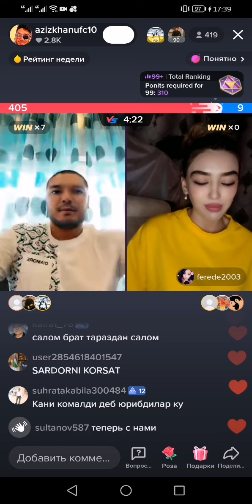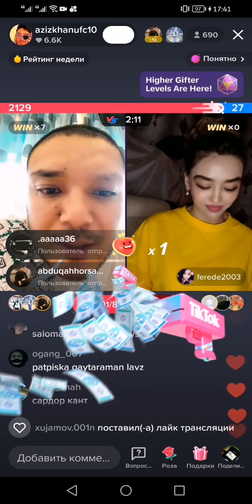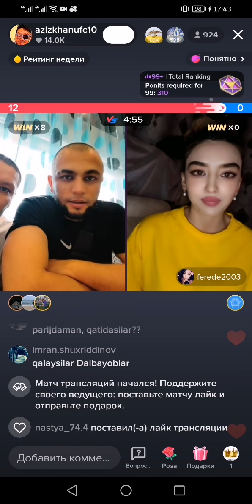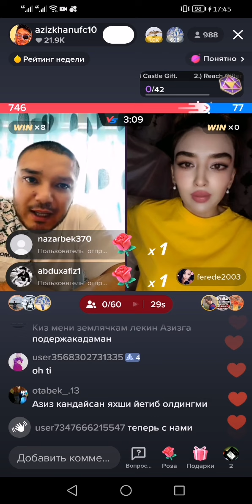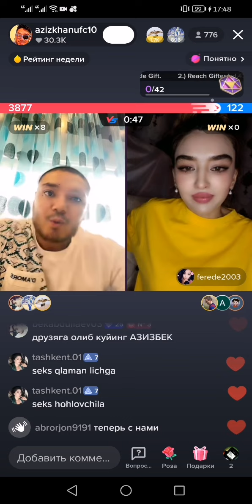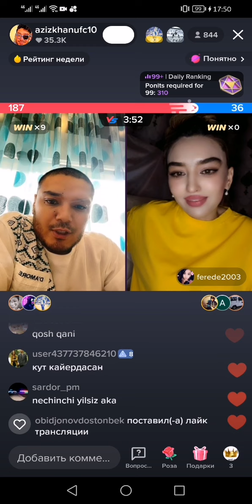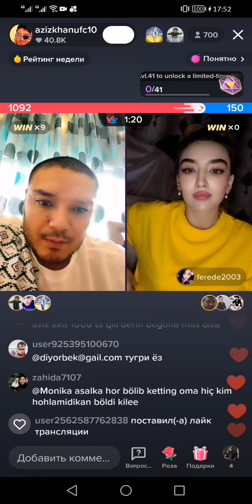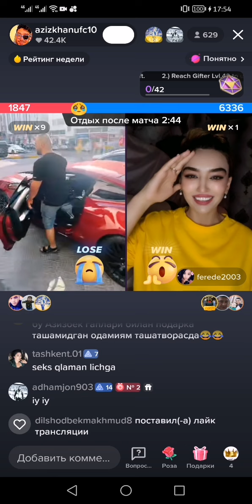АЗИЗ ЯЛОКИ САРДОР ОГЛИМАН ДЕДИ ГЕЙ ХОНА ОЧМОКЧИ